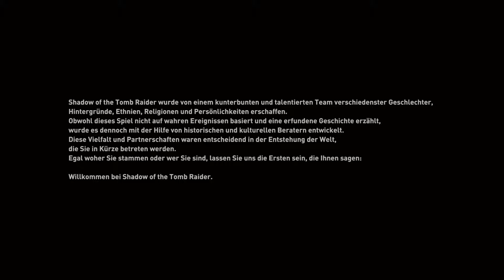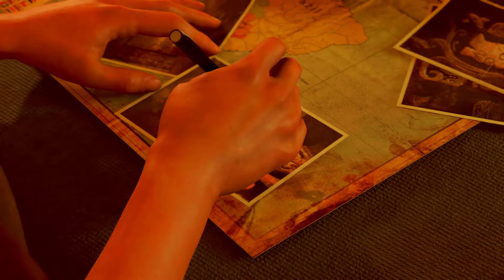Let´s Play Shadow of the Tomb Raider PS4 #01 Es beginnt in Mexiko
Das neue Abenteuer von Lara geht los in Mexiko